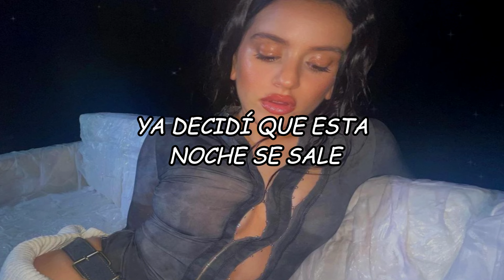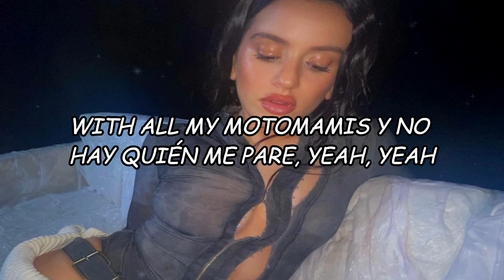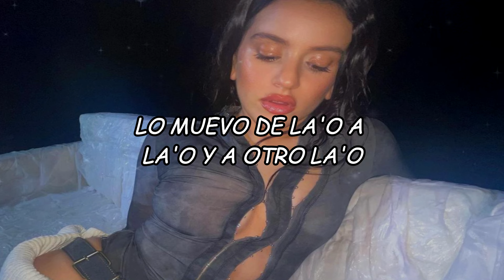ROSALÍA, Cardi B - DESPECHÁ REMIX (Video Letra/Lyric)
LETRA/LYRIC:🎵
[Intro: ROSALÍA]
Yeah-yeah
Yeah-yeah
Mmm

[Refrán: ROSALÍA]
Con toa' mis motomami', con toda' mis yale'

[Coro: ROSALÍA & Cardi B]
Hoy salgo con mi baby de la disco coroná', coroná', yeah (Ay!)

I know how to make 'em so sick (So sick)
Go out, don't post no pics (No pics)
Back when I used to do pole tricks (Pole tricks)
I been had 'em pissed off, no shit (No shit)
You ain't text me, the message be blue, then green (Facts)
This a king, bad bitch, but the shoes McQueen (Wow)
You were tryin' too hard not to watch my stories
I was shakin' this ass, better not report me
My arm is [?], this bra is CC
Got no ex, made 'em all delete me
I been on jets so they all beneath me (Ah)
Yeah, if I don't answer the phone then it die (Then it die)
Got it on, do not dick ride (Dick ride)
But I'm good though, ¿cómo estás? (Estás; ah)

[Refrán: Cardi B]
Why you on my line? 'Cause I got a new body?
I have decided que voy pa' la calle
With all my motomamis y no hay quién me pare, yeah, yeah

Don't need your drama, don't need your stress
I could forget you like uno, dos, tres
Got my own money, whole lotta M's
Como este mambo, my money dance
All my mamis de la Cardi dicen: "Wepa", yeah, yeah
Big boss, baby, you know I'm the jefa (Yeah, yeah)

[Outro: ROSALÍA & Cardi B]
Yeah-yeah-yeah-yeah-yeah-yeah
Ey
Yeah-yeah-yeah-yeah
Chris Jedi
Jajaja, La Cardi
La ROSALÍA, mmm, jaja